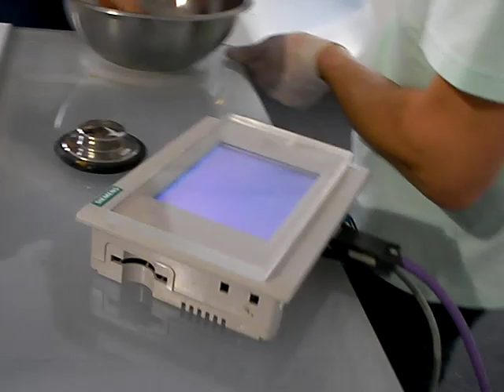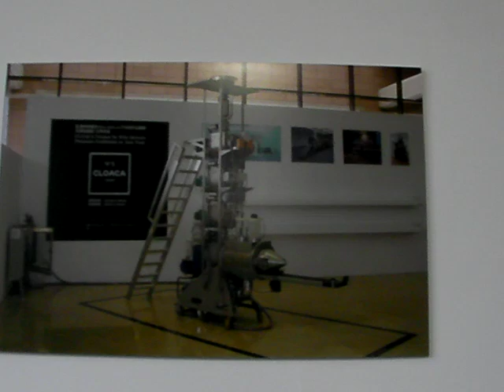Wim Delvoye, Cloaca, Ars Electronica 2007